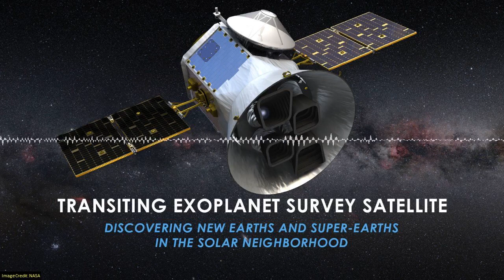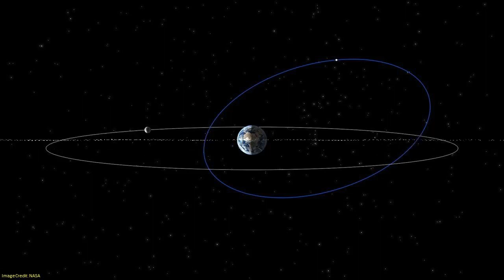SoT 294: Plastics Bad, Bacteria Good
While studying the enzyme produced by a bacteria that eats plastic, an international team has accidentally made it even better.
NASA's new planet-hunding spacecraft has launched. TESS will study 85% of the sky, and will be able to study the mass, size, density and orbit of thousands of exoplanets.
Retrotransposons - elements of DNA that can spread to other species - are being found more and more often. And they're almost ubiquitous in marine animals, especially shellfish.

This episode contains traces of French President Emmanuel Macron speaking before the US Congress.

Chapters:
00:01:31 Scientists accidentally create mutant enzyme that eats plastic bottles
00:08:57 Everything You Need To Know About Tess, Nasa's New Planet-Finding Space Observatory
00:23:37 The Shellfish Gene
00:31:08 Science on Top